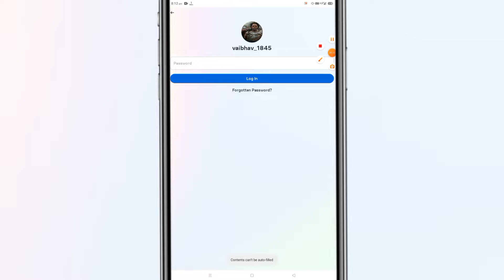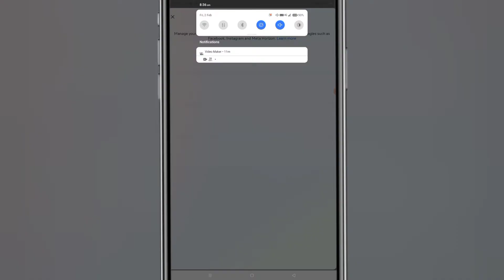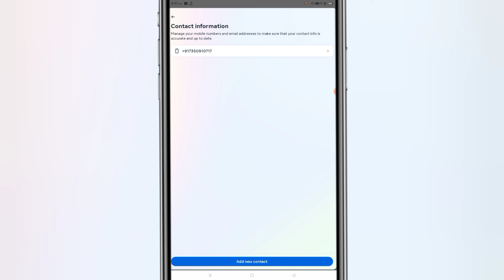Instagram ID Se Gmail Kaise Hataye (New Update Me) | How To Delete Gmail Account From Instagram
1) instagram id se gmail kaise hataye
2) how to delete gmail account from instagram
3) how to remove gmail id from instagram
4) gmail ko instagram se kaise hataye